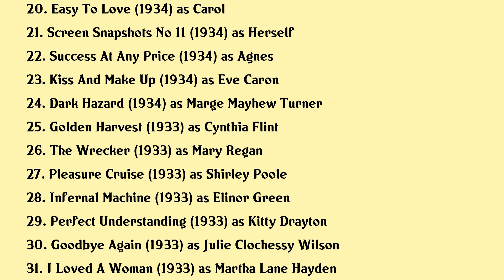Genevieve Tobin Movies list Genevieve Tobin| Filmography of Genevieve Tobin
Genevieve Tobin Full Movies List Filmography of Genevieve Tobin

Latest movies of Genevieve Tobin are:

1. No Time For Comedy
2. Yes My Darling Daughter
3. Dramatic School
4. Kate Plus Ten
5. Zaza
6. The Duke Comes Back
7. The Great Gambini
8. The Petrified Forest
9. Snowed Under
10. The Man In The Mirror
11. Breakdowns Of 1936
12. Broadway Hostess
13. The Goose And The Gander
14. The Woman In Red
15. Heres To Romance
16. The Case Of The Lucky Legs
17. Hollywood On Parade No B 1
18. The 9th Guest
19. By Your Leave
20. Easy To Love

Complete list of movies acted by Genevieve Tobin are in this video.

Please Comment down your favorite movie of Genevieve Tobin